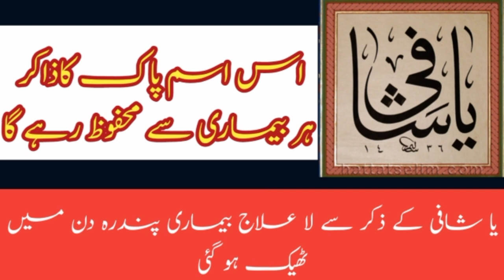Har Bemari se Shifa ka Wazifa | Ya Shafi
har bemari se shifa ka wazifa